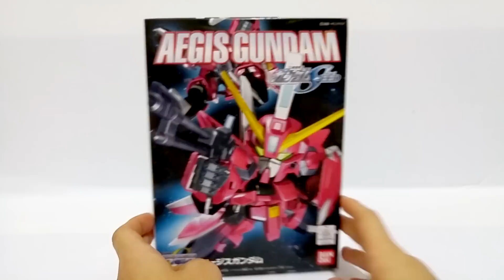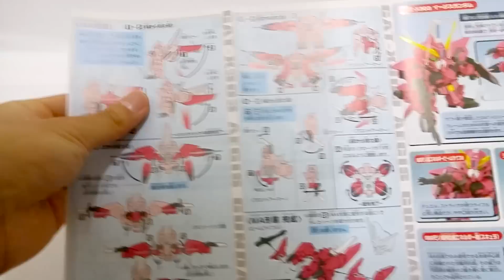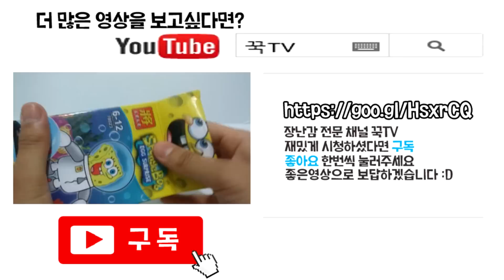반다이 정품 SD건담 ' 이지스 건담 ' 먹선까지! BAN DAI SD GUNDAM AEGIS GUNDAM 건프라 [ 꾹TV ]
구독하시면 더 발전한 영상으로 찾아뵙겠습니다.♥
구독 = 재미, 입담, 발전 UP! UP! UP!! 꾹TV

이번에 소개해드릴 제품은 SD건담 'AEGIS GUNDAM' 입니다.
빨간색으로 보고 샀지만
핳핑크네용 ㅎ..
그래도 먹선까지 칠하니 멋있는 제품인거 같습니다.
참고하시고 구입해주세요 :D

유튜브 초보여서 많이 부족합니다.
감사합니다.